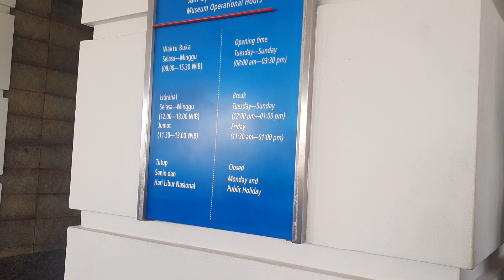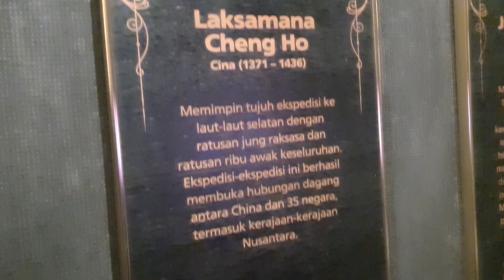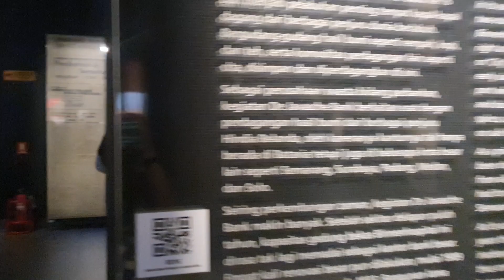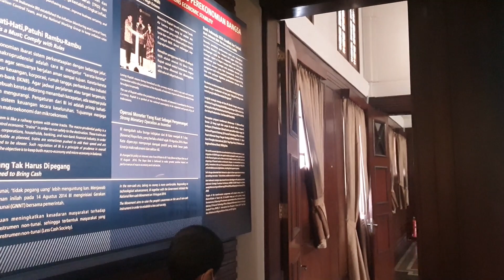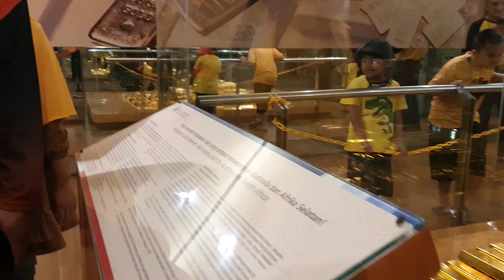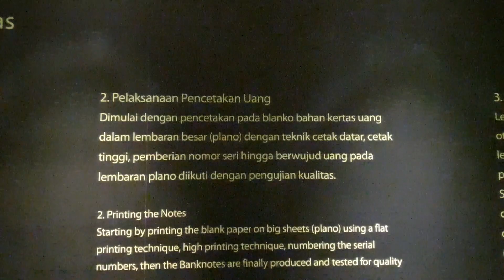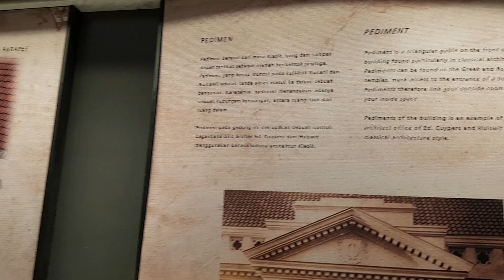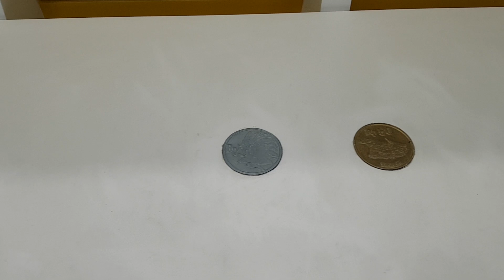Full Tour Musium Bank Indonesia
Hi teman-teman,

Masih Di Jakarta nih,
Melanjutkan wisata Jakarta Tempoe Doloe, kita lanjut mengunjungi Museum Bank Indonesia yang masih satu kesatuan dengan wisata Kota Tua Jakarta.

Jika melihat sejarah sebelumnya, bangunan ini dahulu sempat didirikan gereja umat Protestan kemudian dibongkar dan didirikan gedung De Javasche Bank yang bernuasa neo-klasik ini dibangun pada tahun 1828, banyak sekali menyimpan cerita sejarah yang panjang terdapat dalam bangunan ini. Saat ini, seiring dengan perubahan zaman ke zaman Gedung De Javasche Bank ini difungsikan sebagai Museum Bank Indonesia yang menyimpan sejarah, menyajikan informasi  peran Bank Indonesia sejak sebelum kedatangan bangsa barat di Nusantara hingga terbentuknya Bank Indonesia pada tahun 1953, serta cerita perekonomian Bangsa Indonesia dari tahun ke tahun. Gak ada habisnya ya cerita sejarah…

Ikutin yuk perjalanan lengkap kita mengunjungi Museum Bank Indonesia, berwisata sekaligus belajar tentang sejarah.

Semoga video ini dapat menjadi referensi teman-teman untuk mengunjungi Jakarta. Selamat menyaksikan, dan jangan lupa ikutin video2 kita selanjutnya yah.

Terima Kasih,

Lokasi : Jl. Pintu Besar Utara No.3, RW.6, Pinangsia, Kec. Taman Sari, Kota Jakarta Barat, Daerah Khusus Ibukota Jakarta 11110